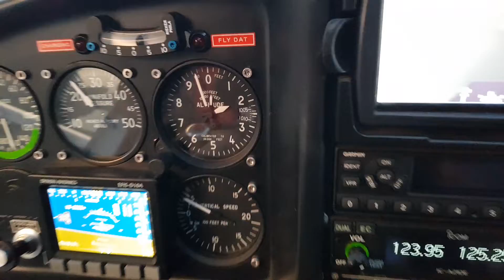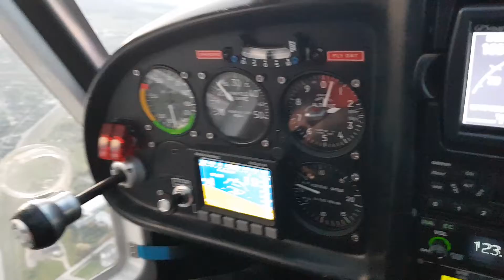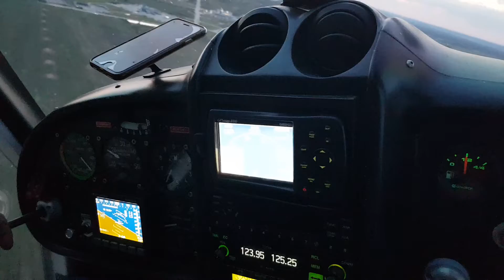20190927 190732 Jekabpils vakara lidojums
Полёт на городом Екабпилс в вечерние часы  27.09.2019